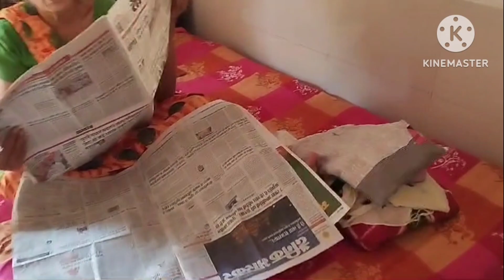dadi akhbaar mei kya dekh Rahi hai |दादी अख़बार में क्या देख रही है 🤓🤪 sumit Kumar vlogs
hit likes.

lots of ❤️